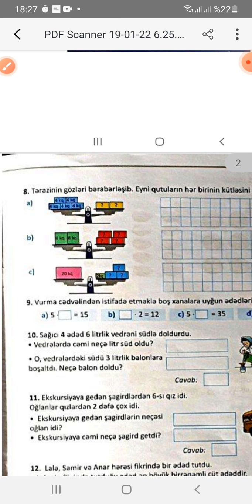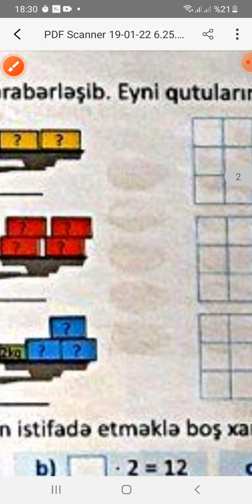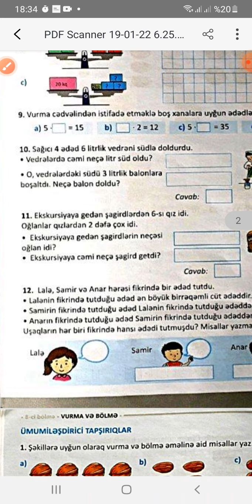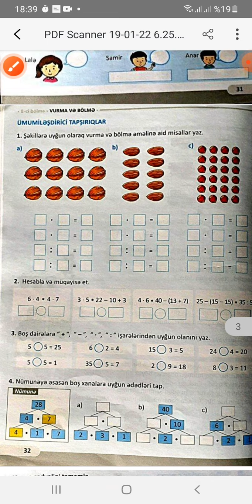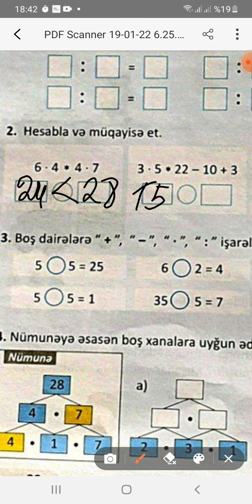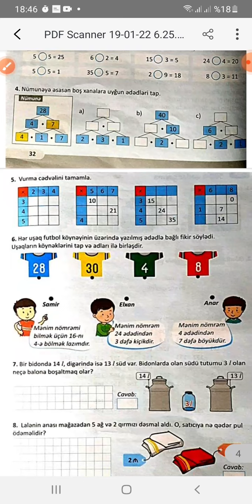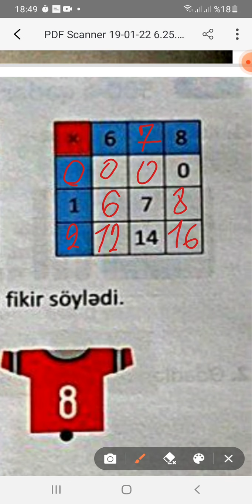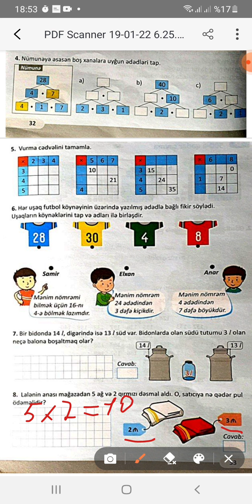2-ci sinif riyaziyyat iş dəftəri (2-ci hissə) səh 31, 32, 33